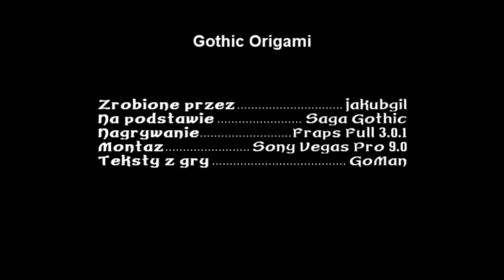Gothic Origami 1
Kup Gothic II: Noc Kruka

Są ferie, więc wziąłem się do roboty :D Efektem tego jest taka krótka sklejanka inspirowana oczywiście "Sklejamy" Eziego39. Mam nadzieję, że wam się spodoba.